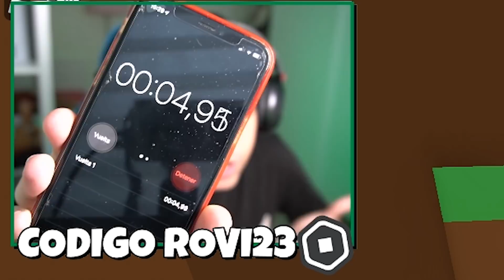EL FINAL MAS TRISTE... | CICLO de VIDA SIMULATOR en ROBLOX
En este nuevo video de roblox en español vamos a jugar Age Simulator un simulador del ciclo de vida